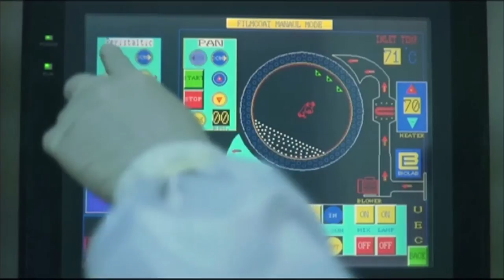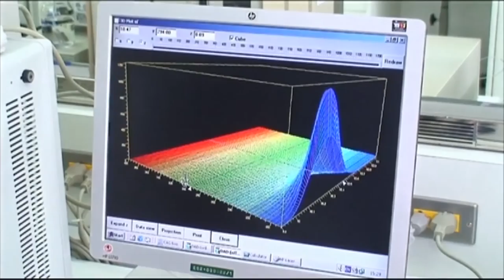Voices Of Leaders BIOLAB & BIOPHARM YouTube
WORLD CLASS FACILITIES
1st THAI PHARMA MANUFACTURER PIC/S GMP CERTIFIED ALL PRODUCTION LINES
1st EU GMP CERTIFIED